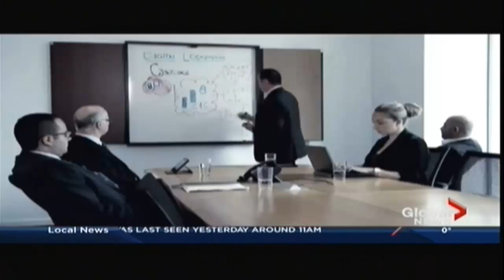Ethical Hacking as a career - What do you want to be when you grow up?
Global Montreal TV News October 24, 2013

Is penetration testing a good career?

We've all heard this question. And, in all likelihood, chances are that you probably dabbled with the idea of becoming an astronaut or a superhero as a kid. In high school, you may have been dead-set on becoming president. Of course, by the time college graduation rolls around, many of us have moved on to more realistic career goals.

But with our hyper-connected world moving a mile a minute these days, the tried-and-true professions that everyone pursues today could quickly become a thing of the past.

So what does the future hold? Ever heard of ethical hacking? Yeah, neither had we. We spoke to Thomas Frey, author of  "Communicating With the Future," to suss out the six quickly growing power professions of the future that you should know about. Now tell us again: What do you want to be when you grow up?

2. Ethical Hacker

How can a hacker be ethical? It turns out that many companies hire these experts to purposefully hack systems in order to pinpoint problems in security measures before their less-ethical counterparts get the chance. You can even become a Certified Ethical Hacker (CEH), a professional who's tasked with network policy creation, intrusion detection and virus creation.

Terry Cutler is a co-founder of Digital Locksmiths, Inc. -- an IT security and data defense firm based in Montreal -- and serves as the company's Chief Technology Officer.  Terry's career in the IT security space prior to his joining Digital Locksmiths has been long and distinguished.  He was most recently a Premium Support Engineer for Novell in Canada where he analyzed network vulnerabilities and transitioned security technologies into production, and before that he held digital security leadership roles with a number of large corporations.  Through the International Council of Electronic Commerce Consultants (EC-Council), Terry earned the rank Certified Ethical Hacker in recognition of his having mastered a range of industry best practices to thwart hackers by knowing how they think and operate from the inside out.  In addition to being a licensed private investigator in Canada, Terry is an active member of both the High Technology Crime Investigation Association and the Center for Internet Security.  An internationally known author, trainer, speaker, and security consultant, Terry has appeared in numerous television and radio programs and is very active on the conference circuit.